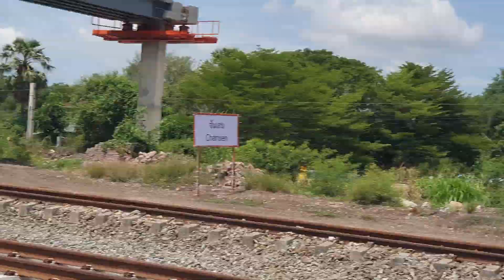หลังคาคลุมชานชลาทางคู่สายเหนือที่จันเสน ดูดี เหมาะสม กันแดดกันฝนได้ดี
Chansen station